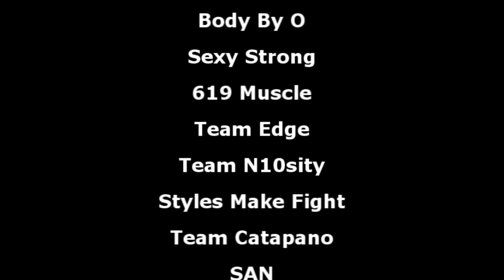2017 IFBB Pro Border States Figure Top 3